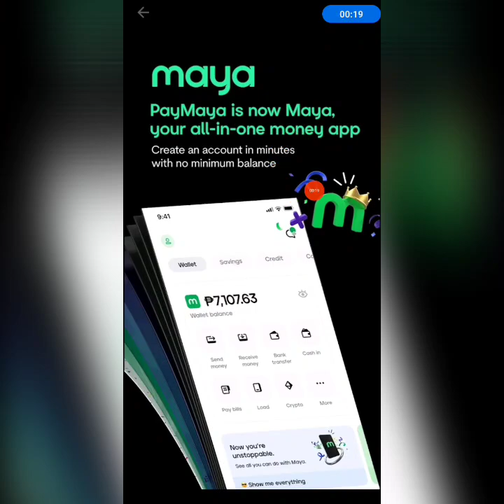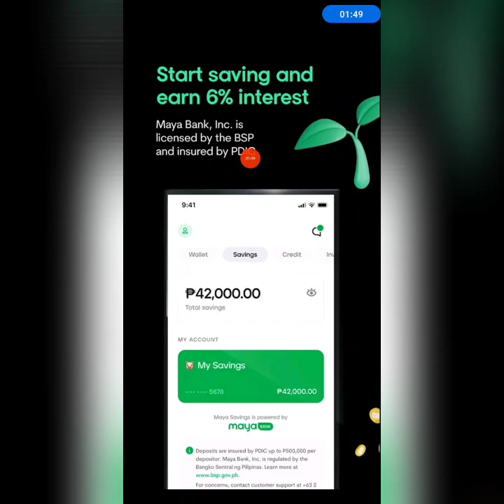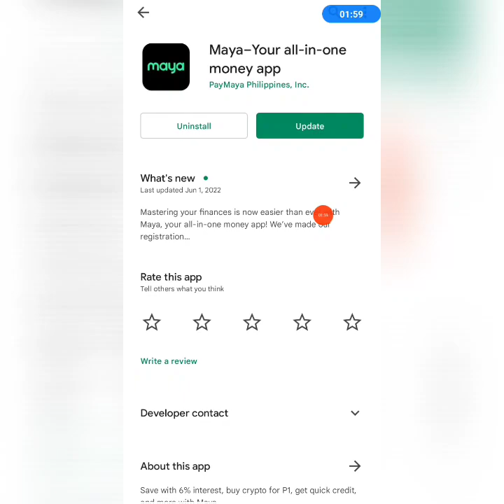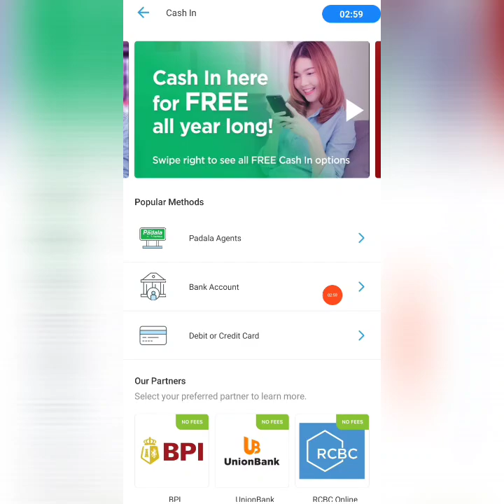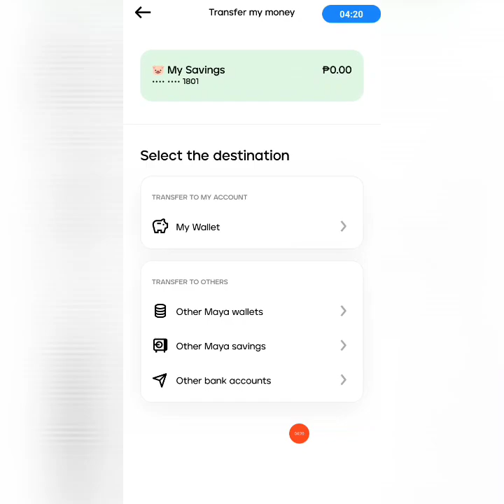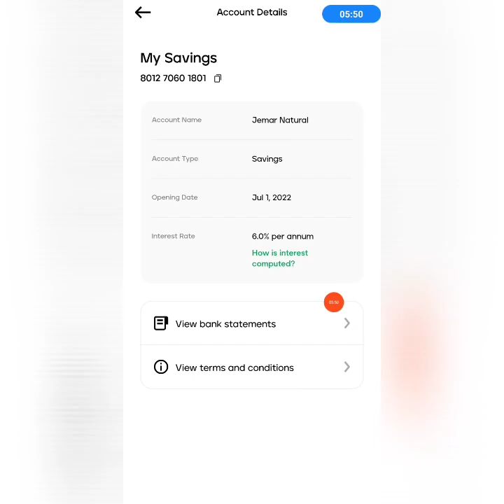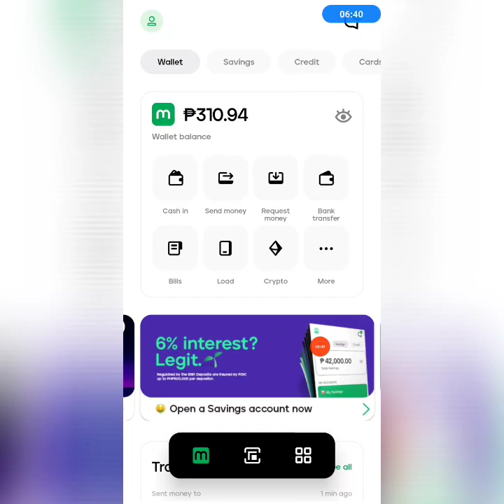6% INTEREST KAY PAYMAYA? PAANO? BETTER THAN ANY BANK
DOWNLOAD PAYMAYA AND USE THIS CODE👇

My Invite Code is VY3P9YREK8QW